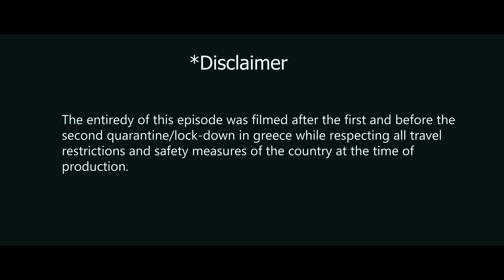TGT Episode 4"Road trip to the Balos lagoon and Chania"